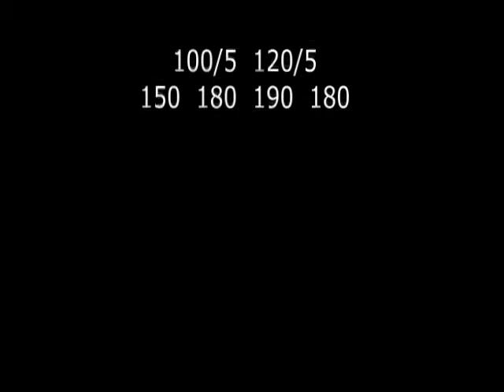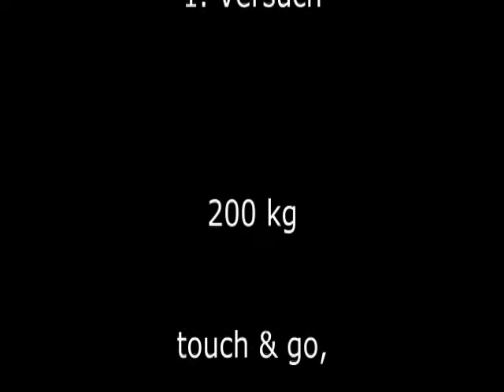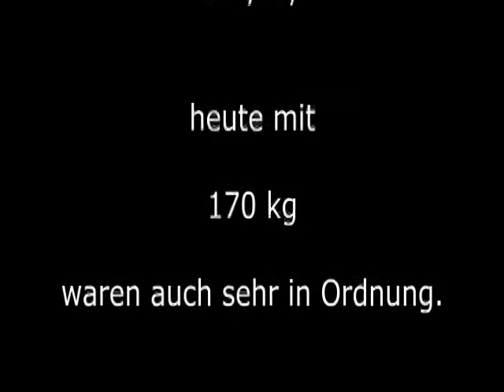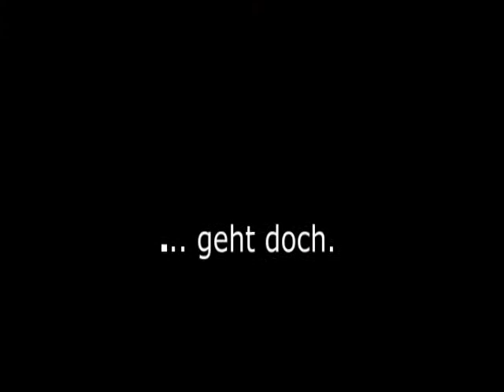Raw Bankdrücken - 202,5 kg - Walter Kurda - 2012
... immer wiederkehrender "chestday" der DSHS Köln

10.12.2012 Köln